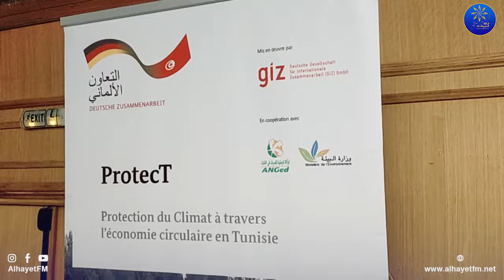"5 مليون أورو" قيمة مشروع "بروتاكت" في 3 ولايات نموذجية بينها "القيروان"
البث المباشر🎙📻🎚